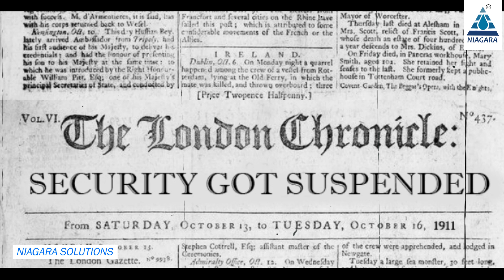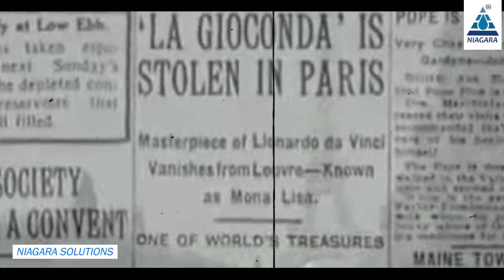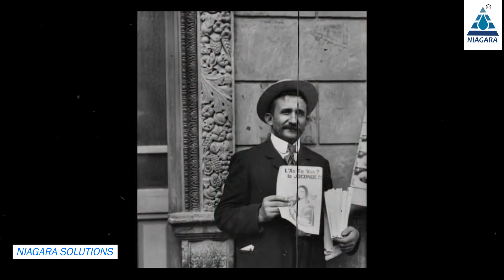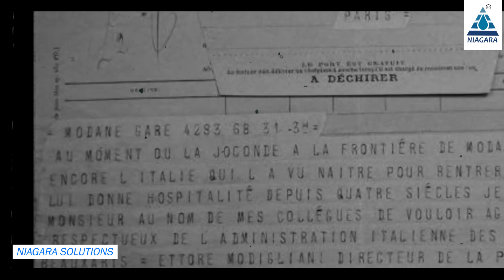Niagara Smart security system- Incorporated with the Grand theft of Monalisa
Hi dear viewers, in this video let us watch about the importance of the Smart Security System integrated with the historical mystery of Monalisa painting
1. Monalisa is a world’s famous painting by Leonardo da Vinci and it is theft even under high security
2. Niagara Smart Security System helps to safeguard your protection
3. The controller and sensor monitors the fixed diameter location and notifies in case of any interruptions
4. It is the most efficient device designed by Niagara especially for protecting valuable things.
5. Stay calm by keeping awake Nigara’s Security smart lock system.

Niagara solutions
SF No: 225/1, VRS Nagar,
Cheran Maanagar,
Coimbatore-641035
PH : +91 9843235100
Tamilnadu, India.

For Dealer Inquiry & Support : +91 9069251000